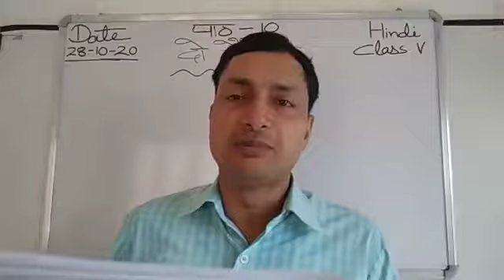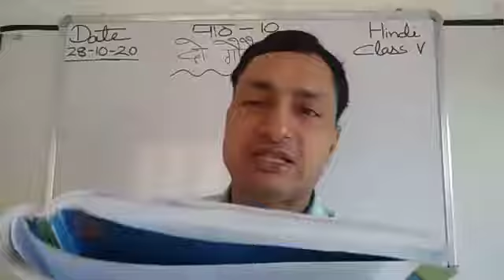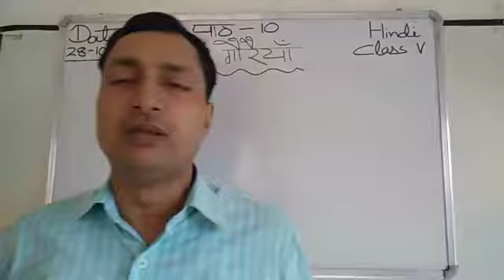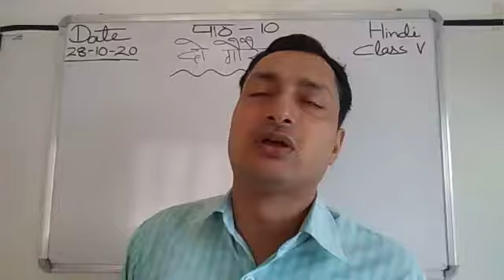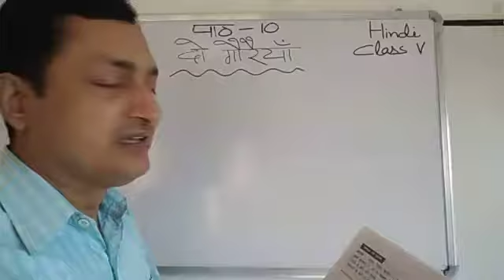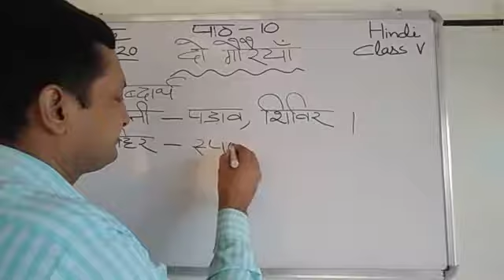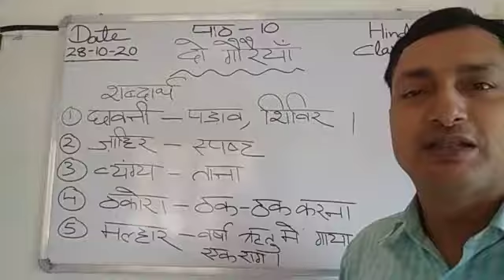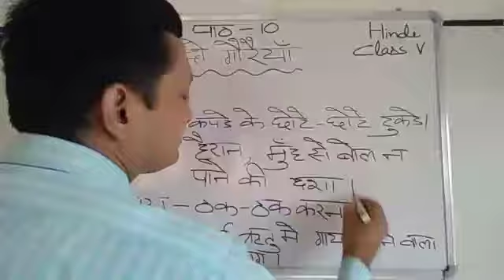Class V Hindi 28-10-2020 by Mr Sunil Kumar lesson 10